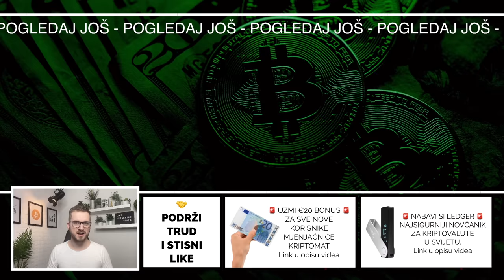3 NAJVAŽNIJE KRIPTO INVESTICIJE U 2023 💲 Kriptovalute 2023 💲 Ulaganje u kriptovalute i bitcoin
Ulaganje u kriptovalute 2023 🔥 3 NAJVAŽNIJE KRIPTO INVESTICIJE U 2023 💲 Kriptovalute 2023 💲 Ulaganje u kriptovalute i na što treba staviti fokus u 2023 godini koja će za kriptovalute i cijelu kripto zajednicu biti jedan veliki izazov. Ja sam fokus stavio na ove 3 važne stavke za sve nove koji tek ulaze u svijet kriptovaluta ali i za sve one koji su već uložili novac u kriptovalute i za sve koji redovito investiraju u kriptovalute. Koje su po meni 3 najvažnije kripto investicije u 2023 godini pogledajte u ovom videu.

HVALA TI !

3 NAJVAŽNIJE KRIPTO INVESTICIJE U 2023 💲 Kriptovalute 2023 💲 Ulaganje u kriptovalute
kripto teme
kripto trziste je rizicno
KRIPTO LIVE
NAJSIGURNIJI BITCOIN I KRIPTO NOVČANIK
LEDGER čuvanje kriptovaluta i ulaganje u kriptovalute
KRIPTO NOVČANIK bitcoin
DRŽANJE KRIPTOVALUTA NA LEDGERU
ULAGANJE U BITCOIN I ULAGANJE U KRIPTOVALUTE 2023
SIGURNO ULAGANJE U KRIPTOVALUTE
BITCOIN i najvažnije kripto investicije u 2023
kriptovalute 2023 uložiti u kriptovalute
investiranje u kriptovalute 2023
kriptovalute edukacija